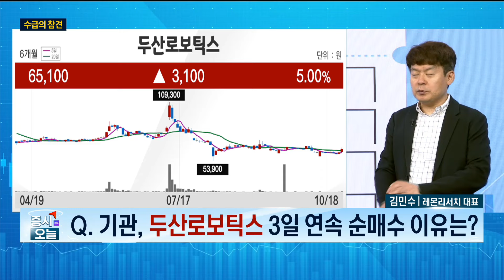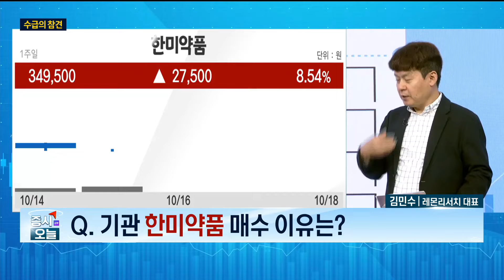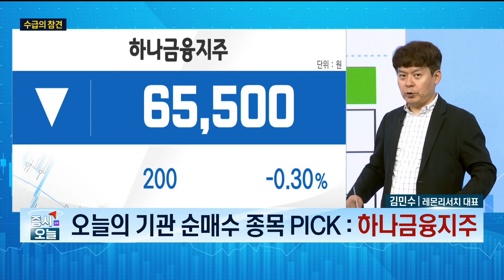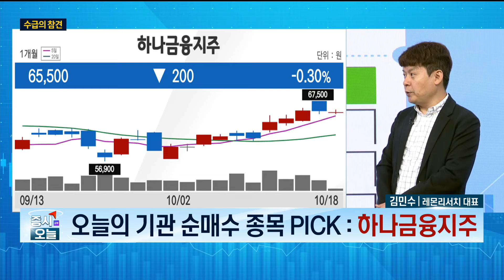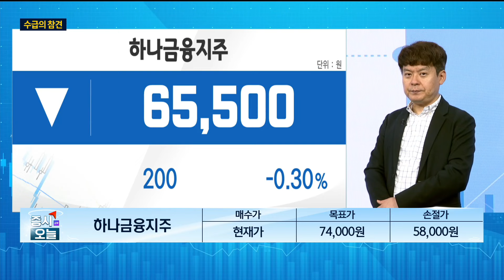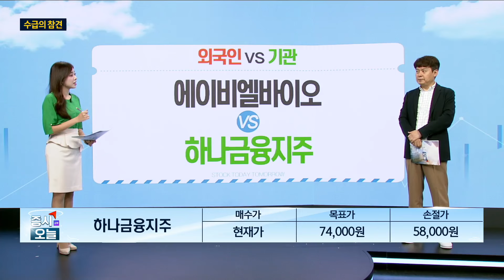[수급의 참견] 기관, 하나금융지주 담는 이유는? / 김민수 레몬리서치 대표